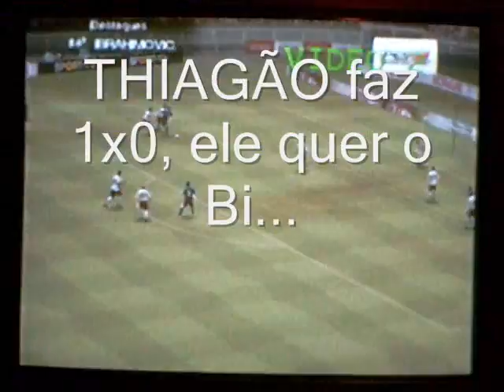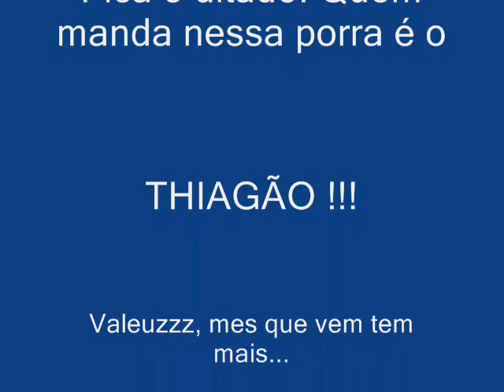30ª Proliga 12-09-2009 THIAGÃO 5X2 TUTI.wmv